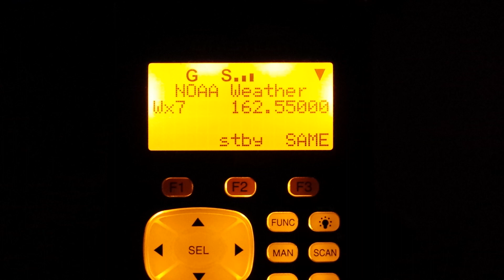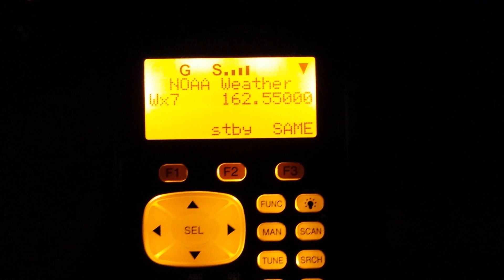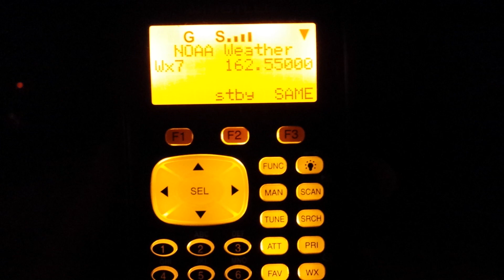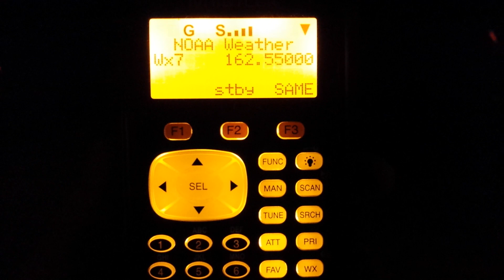Whistler WS1040 - WXL36 NOAA Radio 167km Whip Reception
Getting near full scale reception at 104 miles at 125 watts from Las Vegas on a 25 inch telescopic whip over a couple of mountain ranges.

It's also possible to receive on the rubber duck at times when standing in the right spot but I stood in quieter area for better video. Shaky footage because it was really cold.